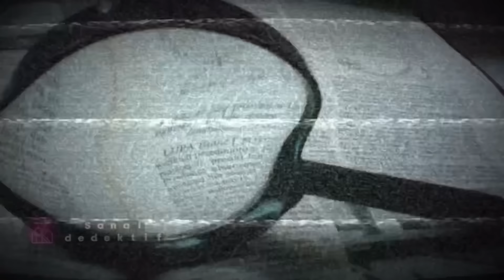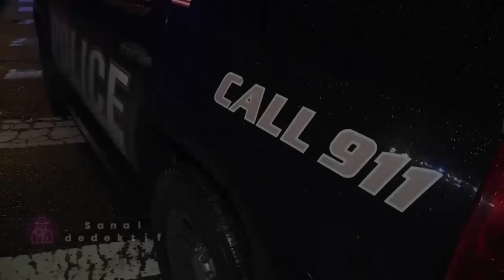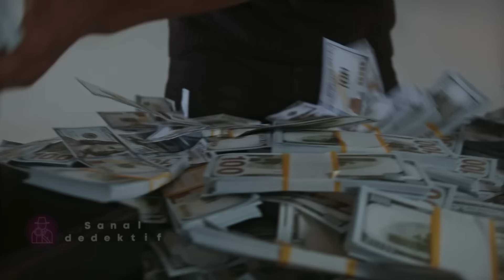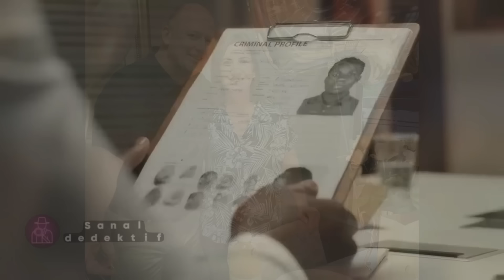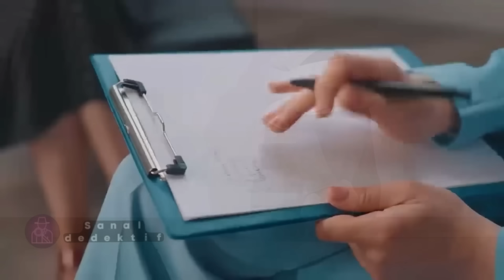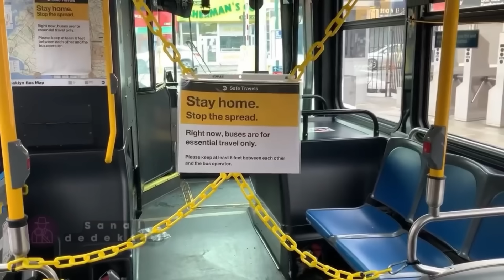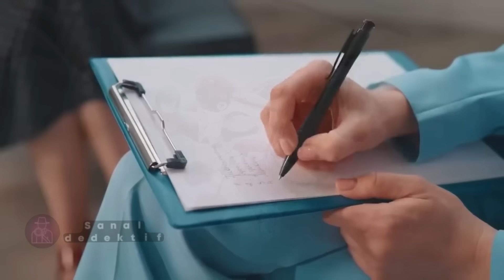Şehvet düşkünü koca tüm aileyi mahvetti | SUÇ DOSYASI